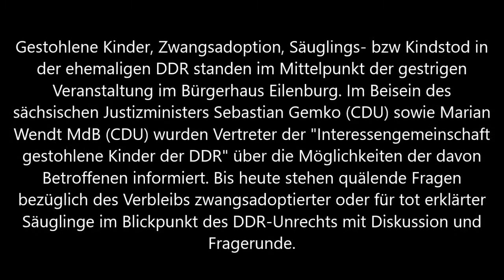Veranstaltung am 11.07.2019 in Eilenburg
Gestohlene Kinder, Zwangsadoption, Säuglings- bzw Kindstod in der ehemaligen DDR standen im Mittelpunkt der gestrigen Veranstaltung im Bürgerhaus Eilenburg. Im Beisein des sächsischen Justizministers Sebastian Gemko (CDU) sowie Marian Wendt MdB (CDU) wurden Vertreter der "Interessengemeinschaft gestohlene Kinder der DDR" über die Möglichkeiten der davon Betroffenen informiert. Bis heute stehen quälende Fragen bezüglich des Verbleibs zwangsadoptierter oder für tot erklärter Säuglinge im Blickpunkt des DDR-Unrechts mit Diskussion und Fragerunde.